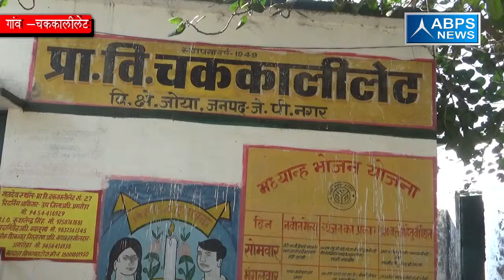ग्राम चककाली लेट, ब्लॉक जोया, जिला अमरोहा